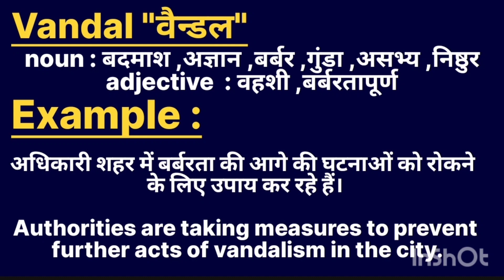Vandal meaning in hindi || Vandal ka matlab kya hota hai || word meaning english to hindi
Vandal meaning in hindi
l Vandal ka matlab kya hota hai

word meanings
Vandal का हिंदी अर्थe